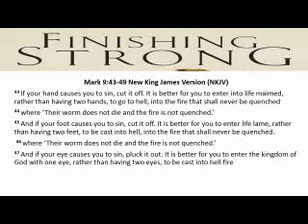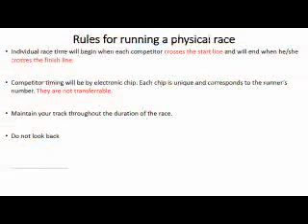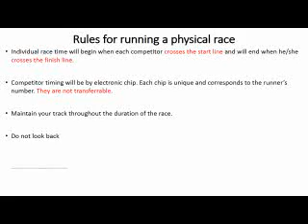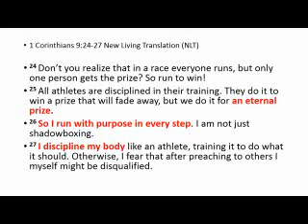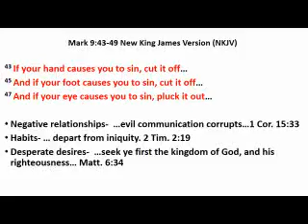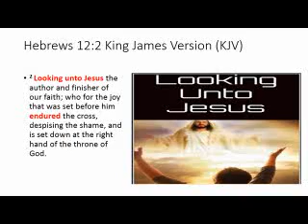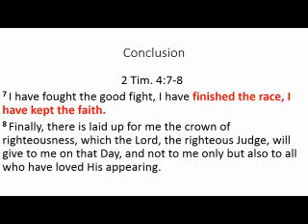Finishing Strong by Rev Samuel Chima Nzewi_30th September 2018